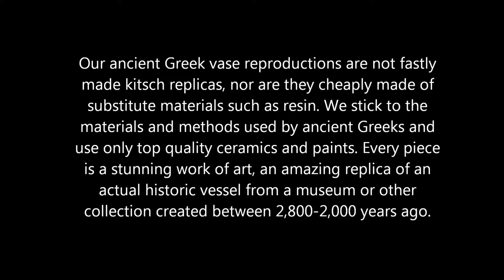Greek Vases Museum Reproductions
Ancient Greek Vases Reproductions. Our ancient Greek vase reproductions are not fastly made kitsch replicas, nor are they cheaply made of substitute materials such as resin. We stick to the materials and methods used by ancient Greeks and use only top quality ceramics and paints. Every piece is a stunning work of art, an amazing replica of an actual historic vessel from a museum or other collection created between 2,800-2,000 years ago. Every piece is individually hand thrown terracotta, hand-shaped, and hand-painted in exquisite detail in Greece and signed by a professional master reproduction artist which masters the art of the ancient Greek pottery. The whole process is made by hand (like in ancient times) using only top quality row materials. We respectfully preserve the sensitivity and the dignity of ancient pieces while guaranteeing the quality and the curacy of all the pieces we reproduce.